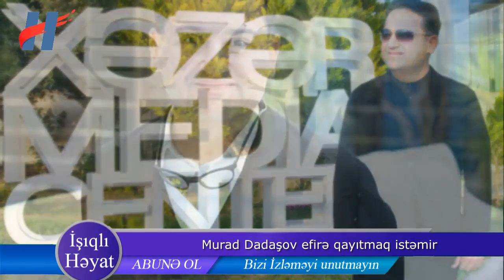Xalq artisti Murad Dadaşov efirə qayıtmaq istəmir